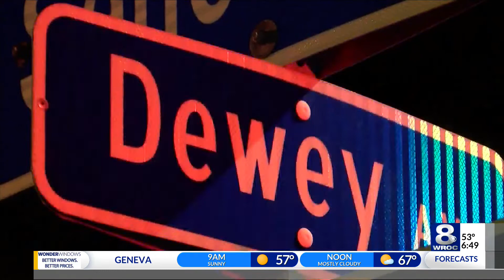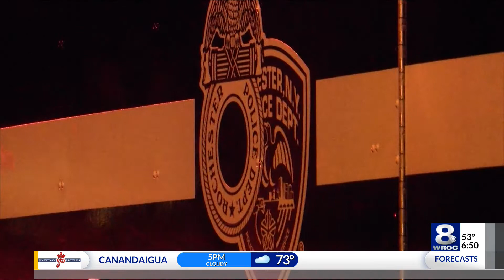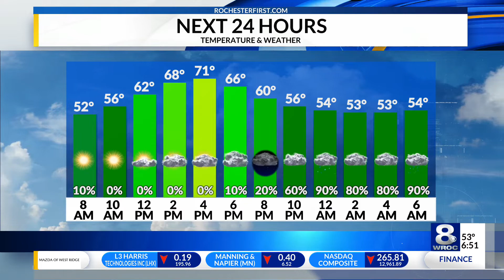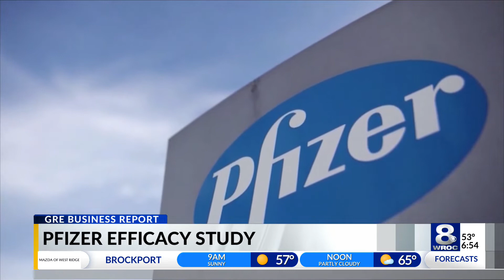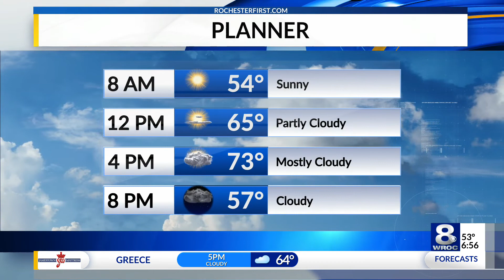Sunrise Smart Start: Thursday, March 25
Here are the latest headlines in today's Sunrise Smart Start on Thursday, March 25, 2021.